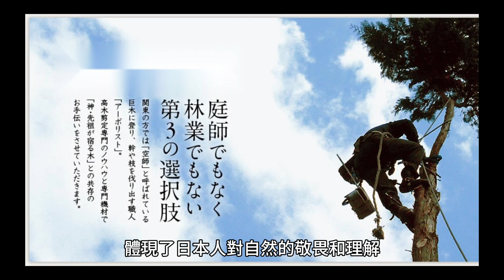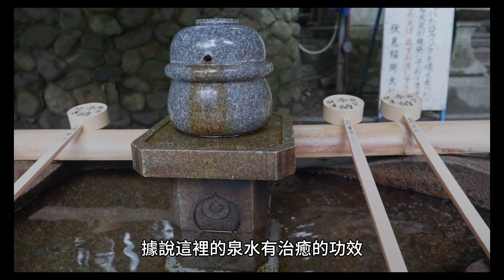［世界旅遊景點100招026]~京都日本#世界旅遊景點100#日本京都#自媒體#短影音行銷#網路行銷#全網贏銷#佳興成長營#智慧立體#Line名片#超極名片#靈芝咖啡#AI機器人#AI人工智慧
［世界旅遊景點100招026YT]~京， 日本京都：探索傳統日式庭園和神社

京都，日本的古都，以其豐富的文化遺產、傳統的日式庭園和神社而聞名於世。這座城市融合了歷史和現代元素，是遊客了解日本傳統文化的理想之地。在這篇文章中，我們將探索京都的傳統日式庭園和神社，體驗這座城市的獨特魅力。

一.日式庭園的美學；

京都的日式庭園被視為日本園藝藝術的最高峰。這些庭園注重自然景觀的巧妙設計，融合了山石、水景、植物和建築，創造出和諧的美感。

二.龍安寺石庭；

龍安寺石庭是最著名的日式庭園之一，以其簡約而深邃的設計聞名。這座庭園由白沙和十五塊石頭組成，石頭的排列方式意味著無論從哪個角度觀賞，都無法同時看到所有的石頭。這種設計引發了無數的哲學思考，成為靜思冥想的絕佳場所。

三.桂離宮；
桂離宮是京都另一個著名的庭園，以其精美的景觀和建築而聞名。桂離宮的設計靈感來自中國的園林藝術，但又融入了日本獨特的美學元素。這裡的建築和庭園完美結合，遊客可以在此感受到時間的流逝和季節的變化。

四.銀閣寺庭園；

銀閣寺，又名慈照寺，其庭園融合了池泉回遊式庭園和枯山水庭園的設計元素。池泉回遊式庭園以其中心的池塘和環繞的步道為特色，而枯山水庭園則以其象徵性的沙石組合營造出山川景觀。這裡的景觀不僅美麗，而且富有深意，體現了日本人對自然的敬畏和理解。

五.神社的神秘與莊嚴；

京都擁有眾多神社，這些神社不僅是宗教場所，也是文化遺產的象徵。每座神社都有其獨特的歷史和故事，讓我們一起探索幾個著名的神社。

六.伏見稻荷大社；

伏見稻荷大社以其數千座紅色鳥居聞名，是京都最受歡迎的神社之一。這座神社供奉的是稻荷神，被視為農業、商業和工業的守護神。沿著通往山頂的鳥居隧道漫步，遊客可以體驗到一種神秘而莊嚴的氛圍。這裡的鳥居象徵著通向神界的門戶，每一座鳥居都是信徒捐贈的，代表了對神明的敬意和感謝。

七.八坂神社；

八坂神社，位於京都的祇園區，是京都最古老的神社之一。這座神社以其華麗的建築和每年七月舉行的祇園祭聞名。祇園祭是日本最著名的祭典之一，吸引了無數遊客和信徒前來參加。八坂神社供奉的是素戔嗚尊，是日本神話中的重要神祇，這裡的祭典和儀式充滿了歷史和文化意義。

八.清水寺；

清水寺，雖然更像是一座佛教寺廟，但它的主要建築和氛圍與神社相似。這座寺廟以其懸空於山坡上的舞台而聞名，遊客可以在此俯瞰整個京都市區的美景。清水寺的名字源自寺內的清泉，據說這裡的泉水有治癒的功效。清水寺不僅是信仰的中心，也是京都的文化象徵。

九.京都的傳統文化體驗；

除了庭園和神社，京都還有許多其他傳統文化體驗等待著遊客。例如，茶道、和服體驗、書道和花道等活動，都是了解日本文化的絕佳方式。遊客可以參加茶道課程，學習如何正確地泡茶和品茶，體驗這種古老的儀式。此外，穿上和服漫步在古老的街道上，也是一次難忘的體驗。

總而言之， 京都是一座充滿魅力和歷史的城市，其傳統日式庭園和神社展示了日本獨特的文化和美學。無論是靜思冥想的庭園，還是充滿神秘氣息的神社，京都都能帶給遊客一種心靈的平靜和文化的洗禮。如果你計劃前往日本，京都絕對是不可錯過的旅遊目的地。通過探索這座城市，你將會更深入地理解和欣賞日本的傳統文化。